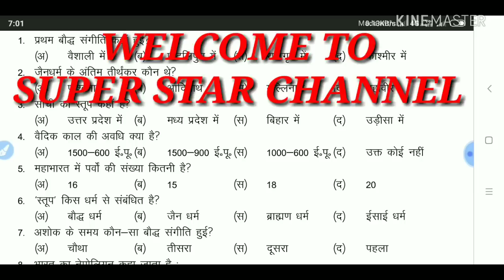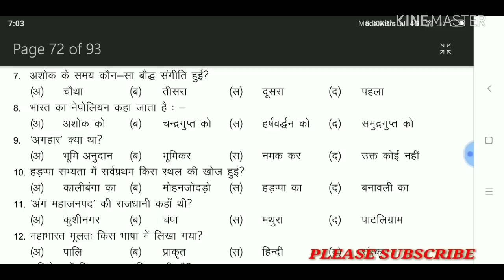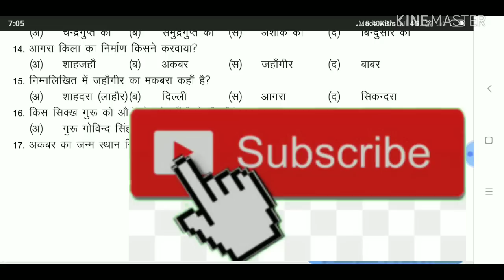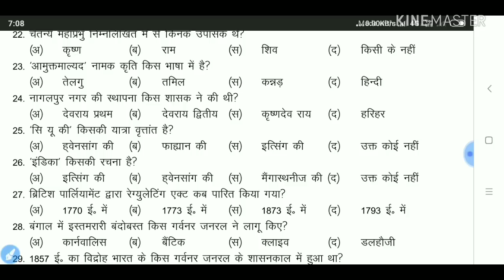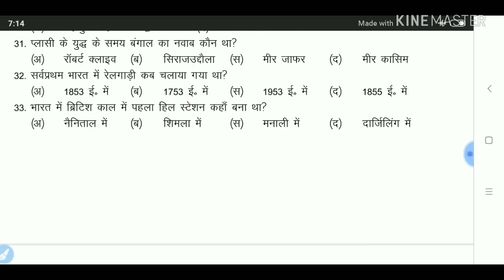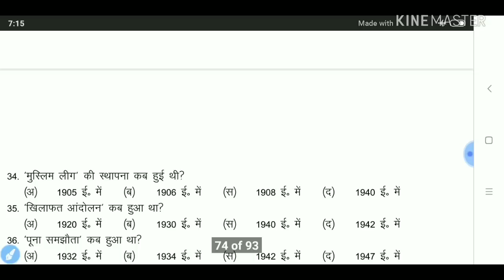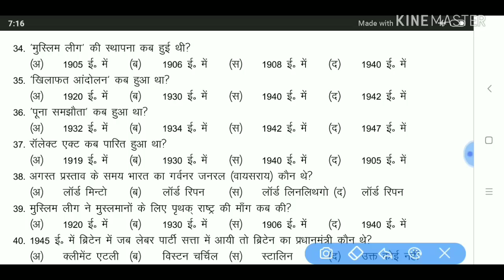12th Class History-इतिहास Most Important Questions 2022||12th Class History Vvi Questions 2022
👉 For PDF Join Telegram 12th Class History-इतिहास Most Important Questions 2021||12th Class History Vvi Questions 2021#biharboardstudy2021#bsebpatna#class12#